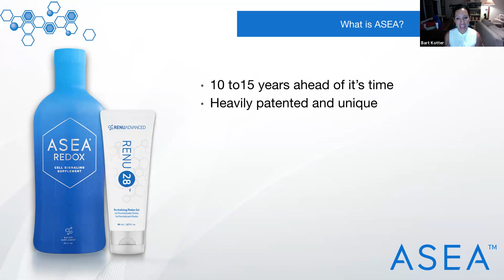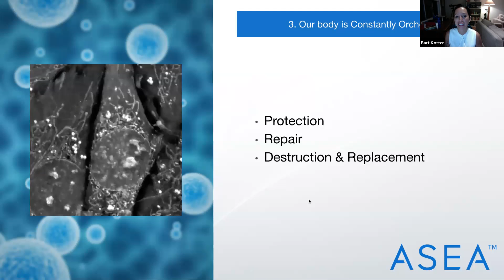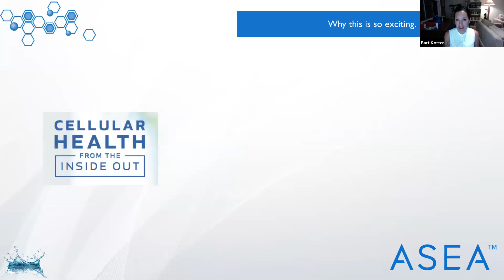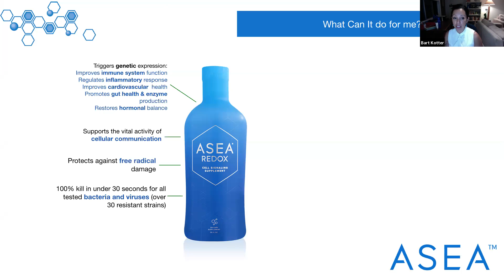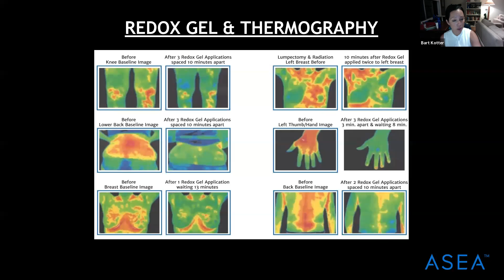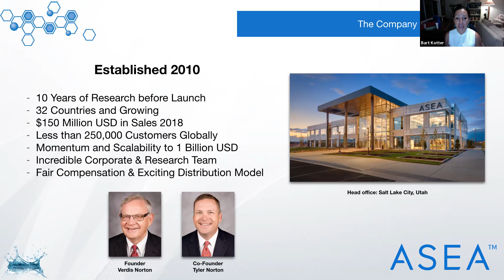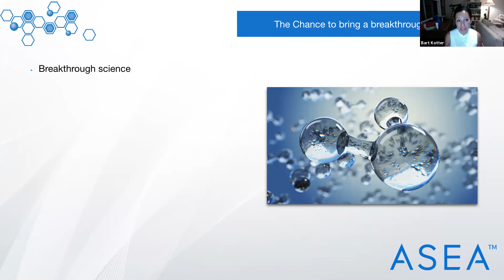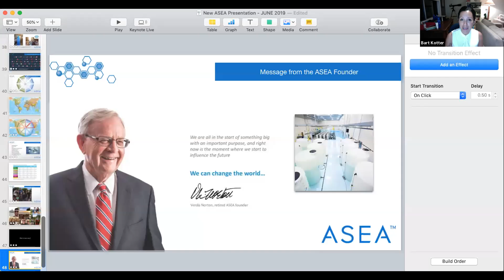Cristina Williams November 6, 2019